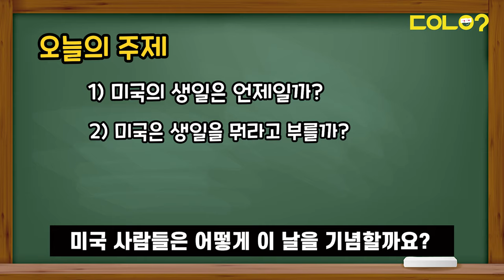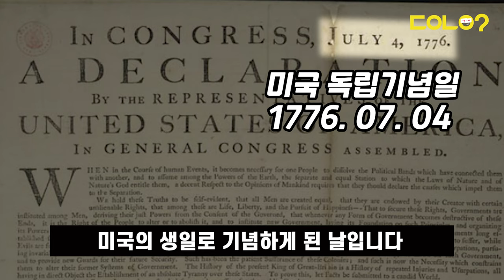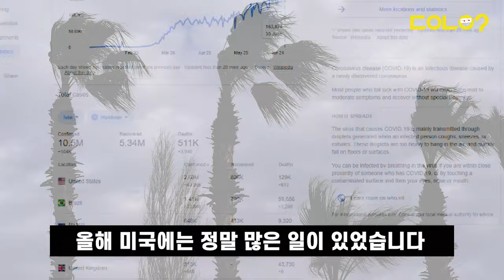[두유노우] 미국의 244번째 생일, 마냥 축하할 수 없는 이유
🎉🎉생일 축하 합니다~ 생일 축하합니다~🎉🎉

빵빵 터지는 폭죽에, 달콤한 생일 케이크, 친구들의 생일선물까지!
생일은 이렇게 많은 사람들에게 축하를 받는 날입니다.

영상이 업로드된 오늘!
7월 4일은 미국의 244번째 생일입니다!

🎠미국은 각종 거리 퍼레이드🎠
🎆🎇불꽃놀이를 통해 이 날을 기념한다고 합니다🎇🎆
그런데 미국의 생일을 마냥 축하할 수 만은 없다는데! 왜 그런지 알고 계신가요?

자세한 내용은 영상을 통해 만나보시죠!
구성/제작 = 정호진 기자